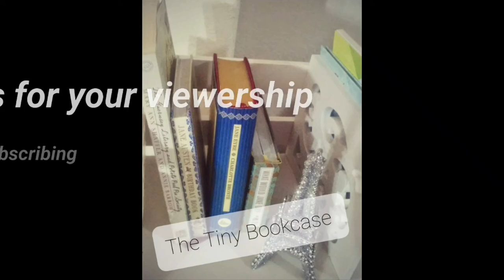Cozy Christmas Read-A-Thon Vlog (Week One)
Mrs. Dalloway by Virginia Woolf:  3:44

The Greatest Gift  by  Philip Van Doren Stern: 5:01

Amazing Peace by Maya Angelou:  8:41

The Story of Christmas by Pamela Dalton: 9:21

Too Many Tamales by Gary Soto: 11:34

The Christmas Box by Richard Paul Evans:14:17